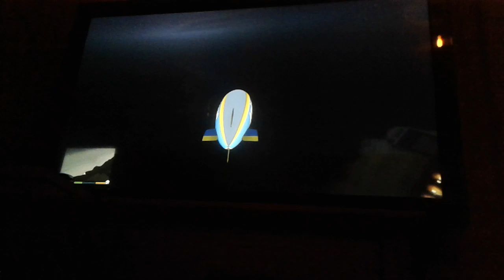How far can you go in gta v in winter